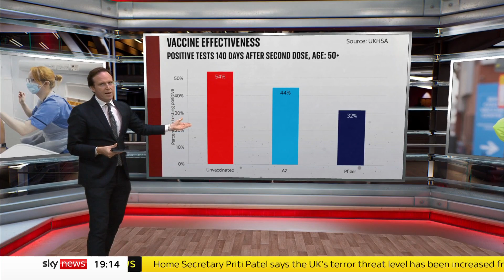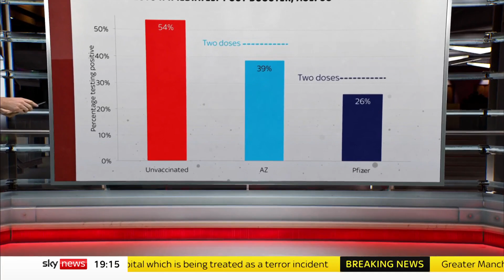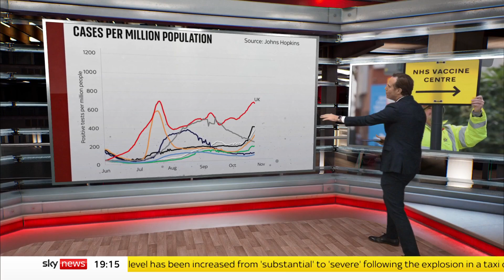The Data Dive: The data behind vaccine effectiveness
A new study has concluded that booster jabs can significantly increase people's protection against symptomatic COVID-19.

But it also coincides with a new wave of cases in many countries in Europe, which has forced some governments to reimpose coronavirus measures.

Our Economics and Data Editor Ed Conway has been looking at the figures.

and download our apps